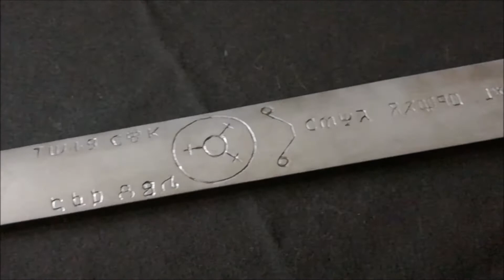[Prop Preview 04] Geralt' Swords - The Witcher 3 Wild Hunt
Preview of my Geralt's Wolf School Sword. The Blades were made of wood, the hilts were modelled on Fusion 360 then 3D printed while the Silver Sword pomel was sculpted and then casted in resin.